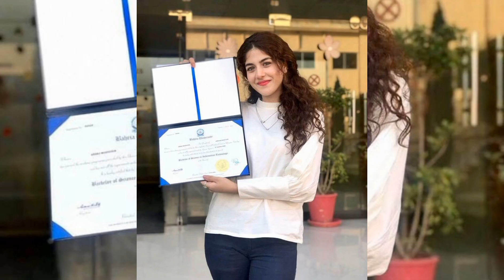Drama serial Qissa Meher bano ka —Cast in real life